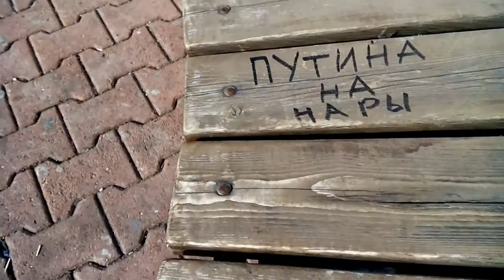Магия звука - Hi-End Audio sound of vinil!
Kunashir Audio - небольшое видео эссе о муках аудио творчества и аудио технологиях 21 века из России под винил пласта  "Стеснённых обстоятельств" (Dire Straits) "Братья по оружию" (Brothers In Arms)
Audio of my development system:
  vinyl phono equalizer Kunashir - 2015, corrector switch live sound, power Audiomonstr firm "Tract Kunashir" (my company is the leader on the amplifiers in the RF), Normalizers UFO Exclusive (Round Soup on top of the columns), acoustics Kunashir Excel-speakers - 2 5 with a passive radiator. AC band - bottom on minus 3 dB - 28.5 Hz, 34 kHz top
who want the technical details of the tags "stars Kunashir," "power Kunashir," "normalizer Kunashir." The history of my research in the audio for more than 15 years, many gentlemen of information on the Russian Internet.